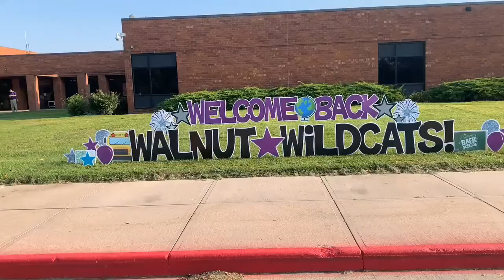Walnut Middle School First Day